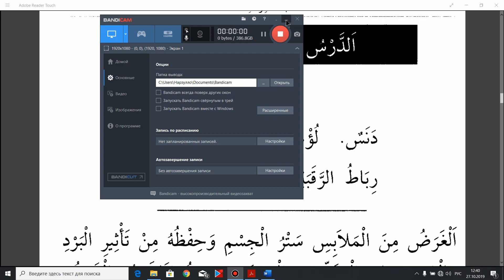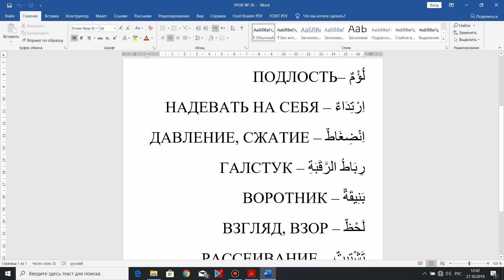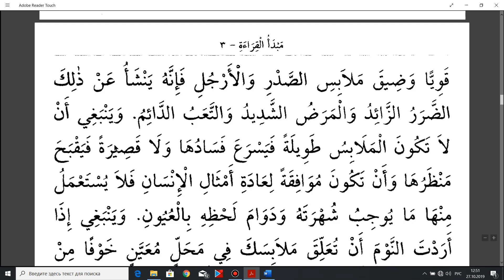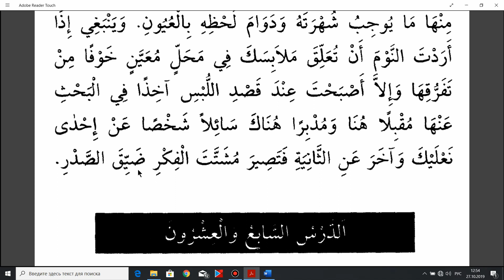Арабский язык. "Мабда-уль-кираат". Часть 3. Урок № 26 (138).